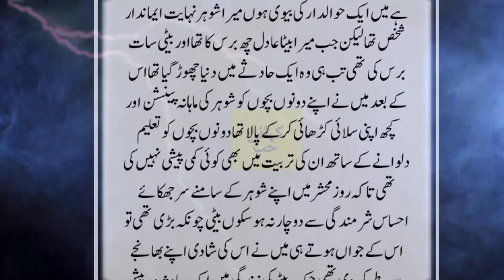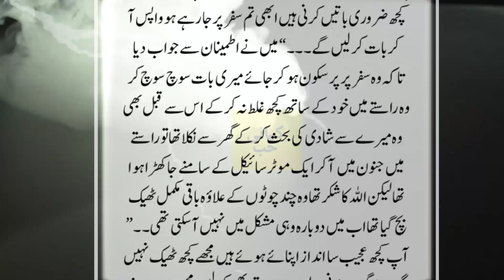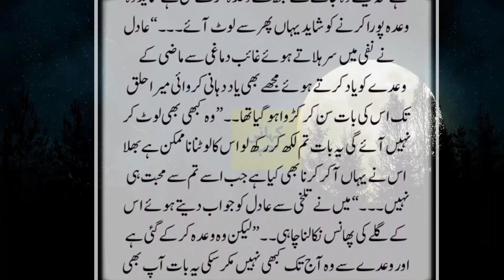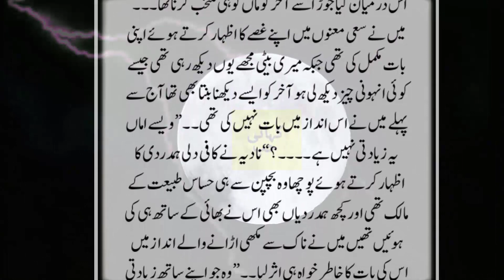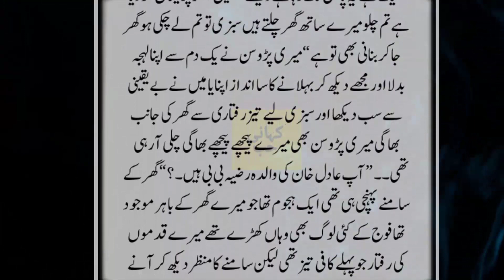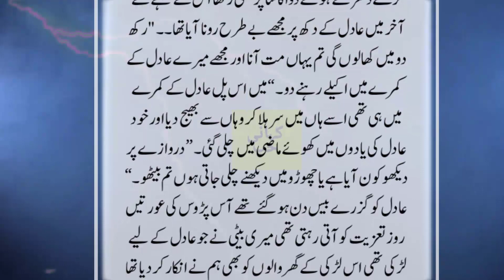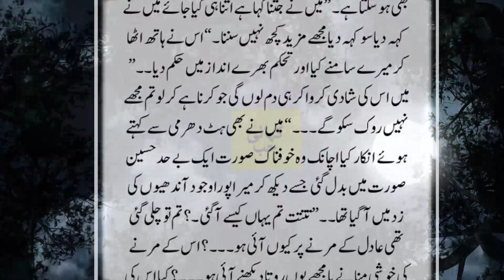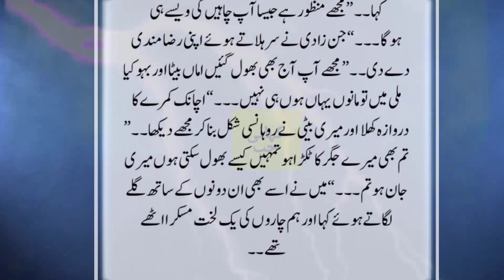Borhi Maa Or Hamdard Jinnat | Intehai dilchasp khofnak kahani